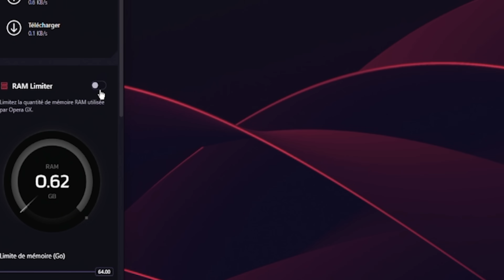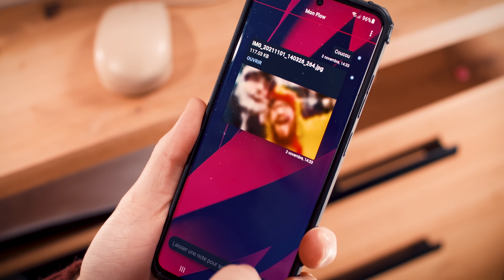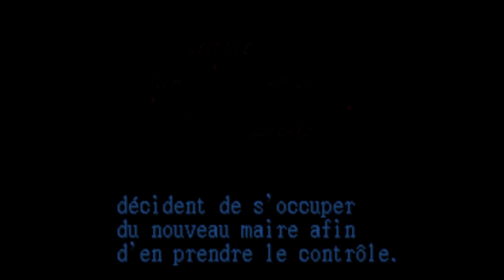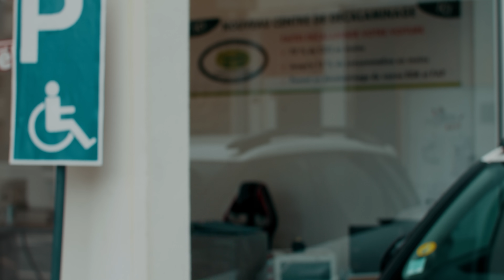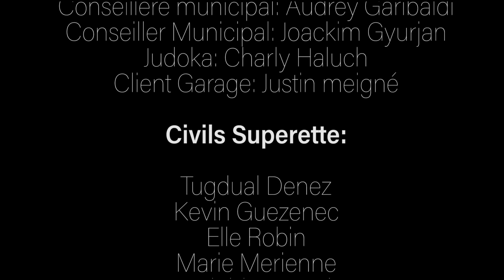Papy Grenier - STREET OF RAGE (avec un peu de Final fight)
Merci à Opera pour le parrainage de la vidéo!

hello tout le monde ! Nouvel épisode de papy grenier ! Un épisode qui sera consacré aux beat Them up ! un peu comme pour le JDG mais avec un focus sur mon tout premier Beat them up que j'affectionne beaucoup : Street of Rage !

L'épisode a été extrêmement long à faire j'en suis conscient alors qu'il est pas spécialement long pourtant, mais y'avais énormément d'effet à faire vu que c'est presque intégralement du fond vert

ERRATUM CREDITS:
Flic voiture - TANGUY FLORENT